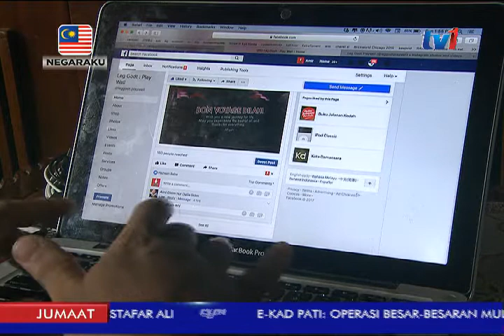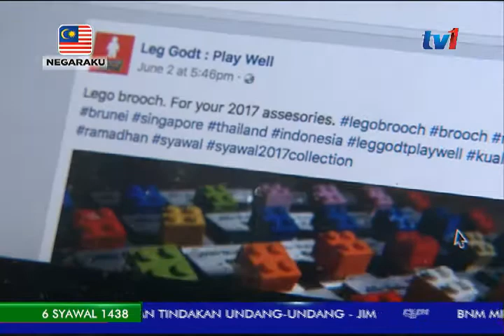LAPORAN KHAS: MINI BLOK, ATAU 'LEGO' DIINOVASIKAN SEBAGAI AKSESORI FESYEN [30 JUN 2017]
Mini blok, atau 'lego' kini bukan sekadar alat mainan, malah ia diinovasikan sebagai aksesori fesyen.

Bermula dengan minat mengumpul lego, seorang pereka grafik, Amir Effendi Abd Rahim menjadikan hobinya itu sebagai punca pendapatan dengan berjinak-jinak dalam perniagaan aksesori unik ini.

Ikuti laporan disediakan.